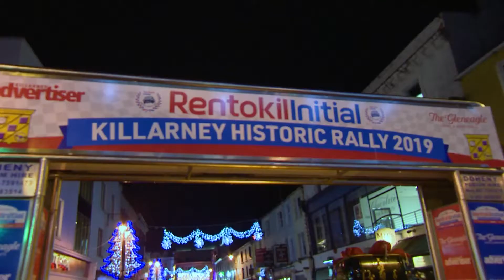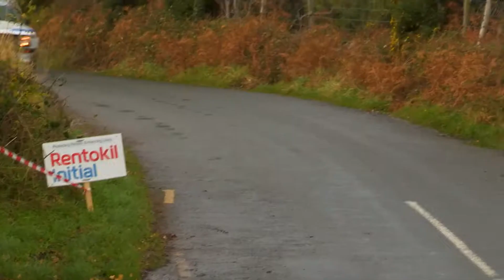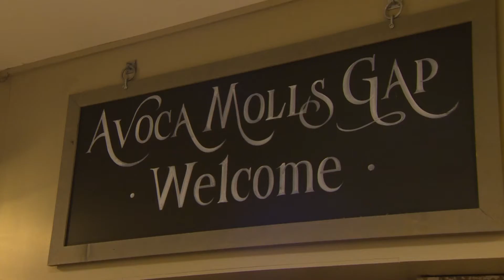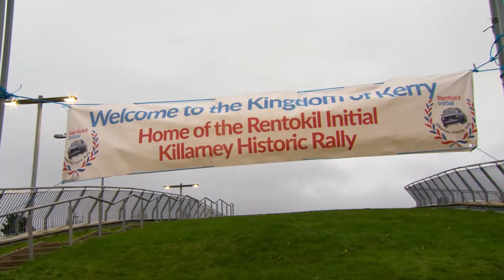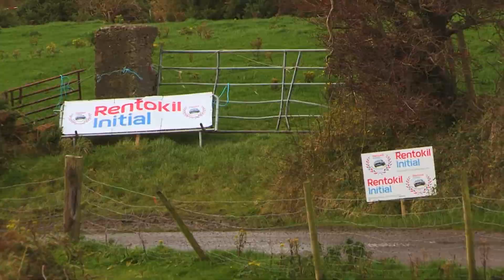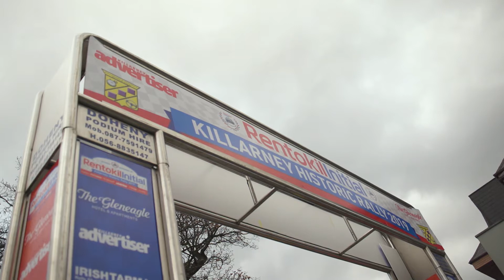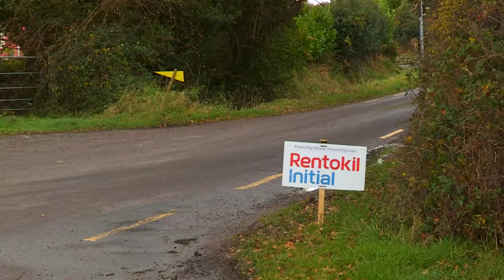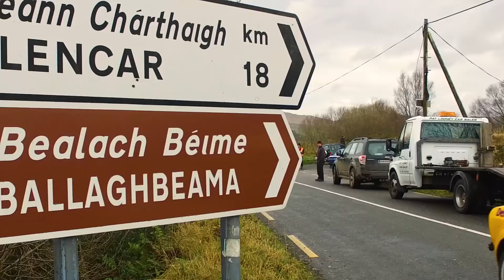2019 Killarney Historic Rally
Exclusive coverage from the 2019 Killarney Historic Rally.